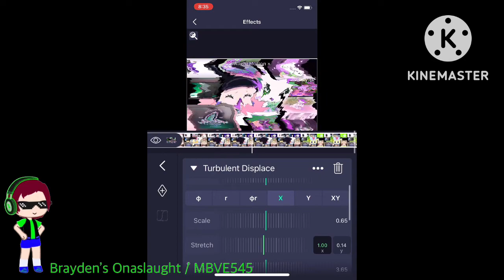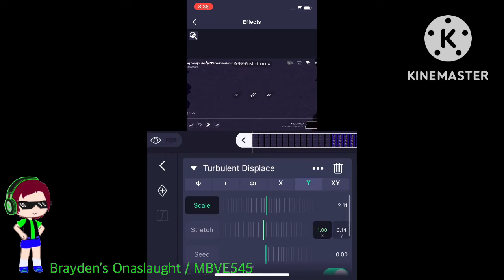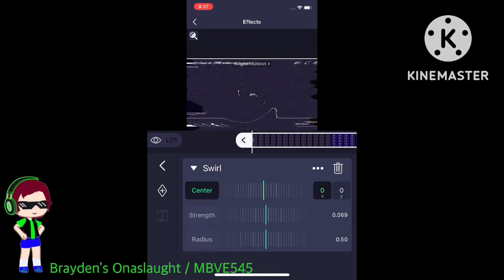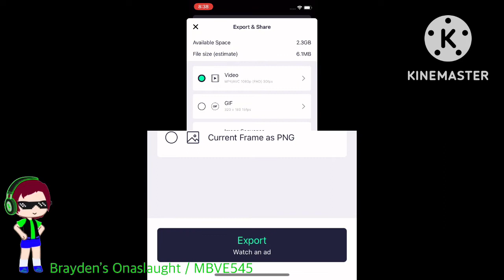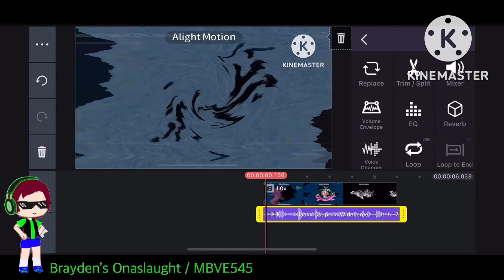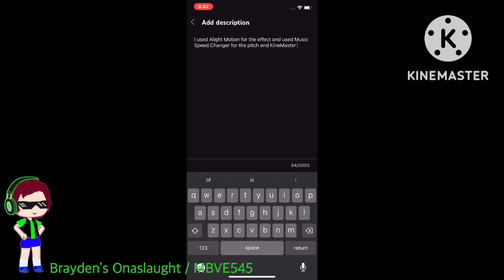How to make Even X Discontinues on Alight Motion, Music Speed Changer, and KineMaster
Pretty complicated effect to make but I did make it!